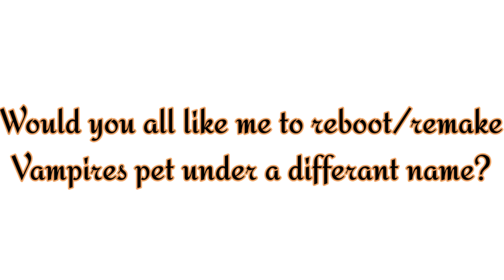Fixing ( Re-designing ) Conner and Josh.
hahahahahahhaahhahah. I hated their old designs so, here.